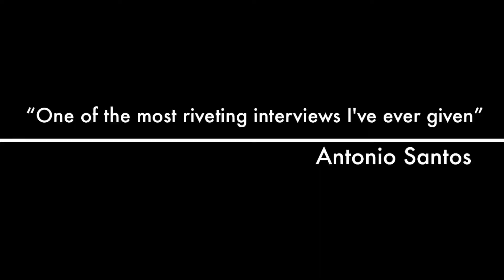Zoe Santos 5th Grade Immigration Project - Trailer - Video 1